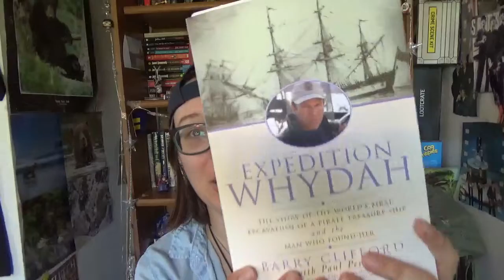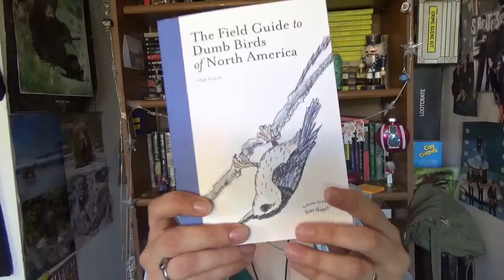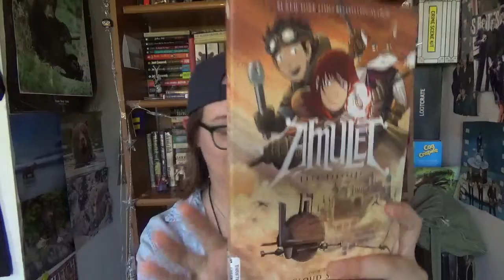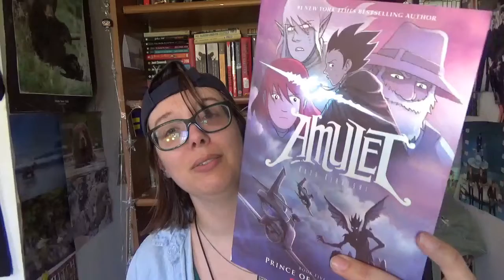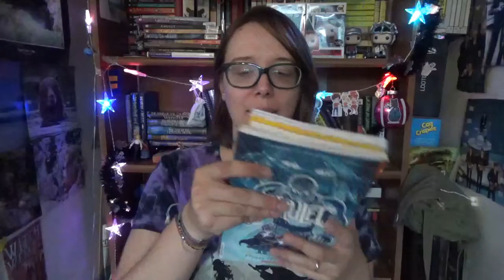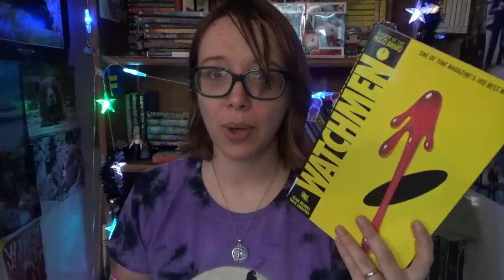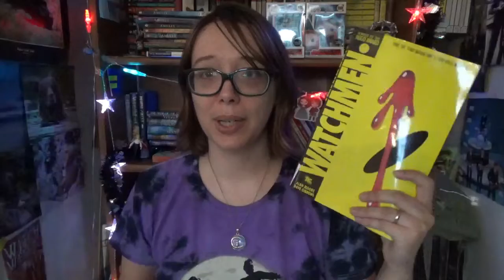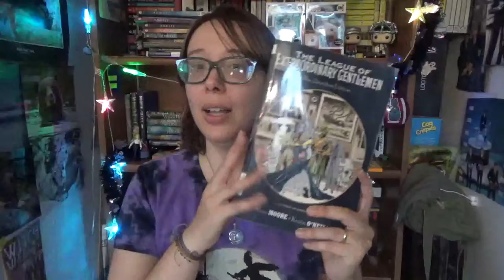....Annnnd It's Another Book Haul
Hey folks! Sorry for my unintentional absence last week. But here you go, a video about my continued loss of self control when it comes to buying books! Enjoy!

(they also have a program where you can adopt a donkey, which not only helps care for the donkey, but also gives you more info and photos of your chosen donkey)